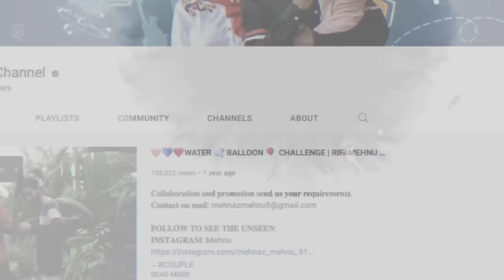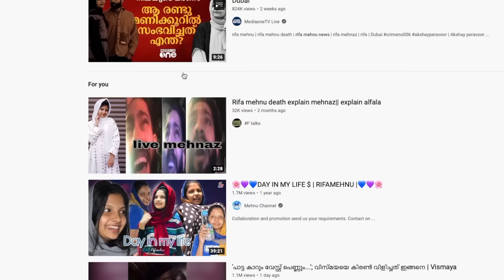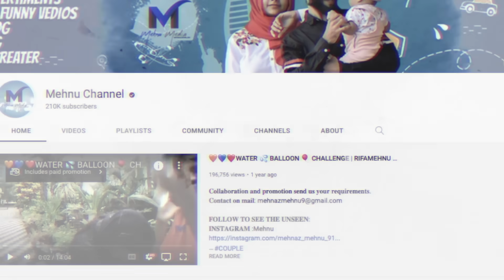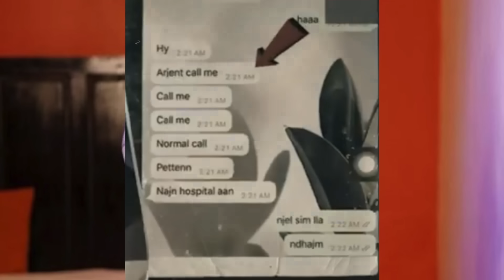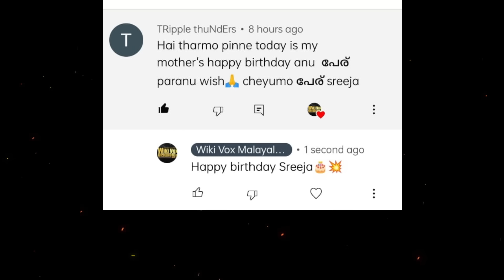അടക്കം ചെയ്ത ശരീരം തിരിച്ചെടുത്തു പരിശോദിച്ചപ്പോൾ 😳| Kerala Couple Youtuber | Wiki Vox Malayalam